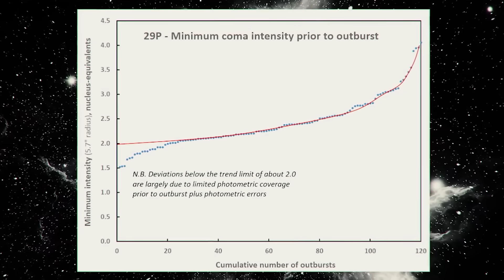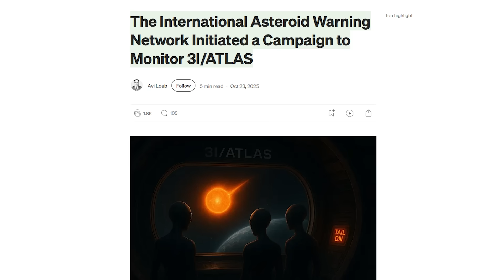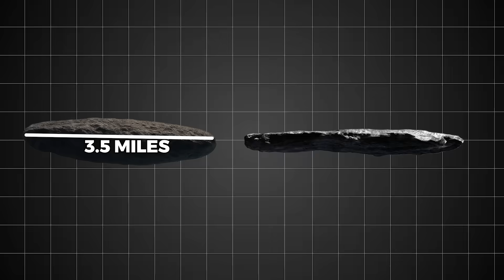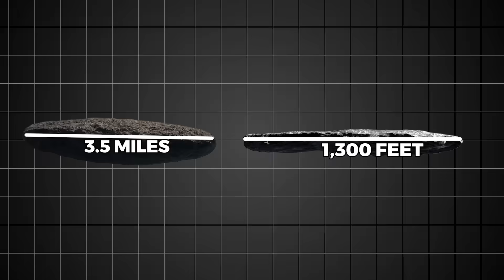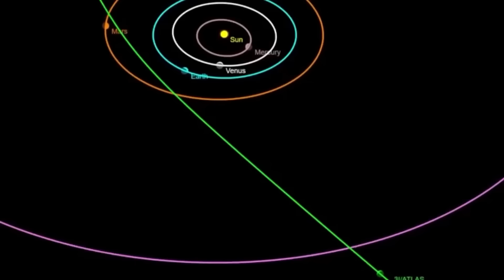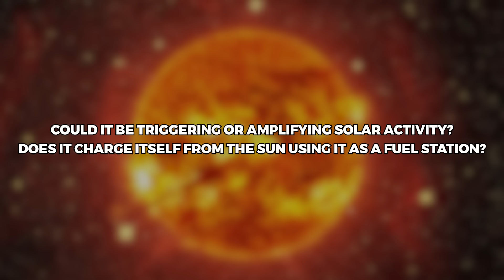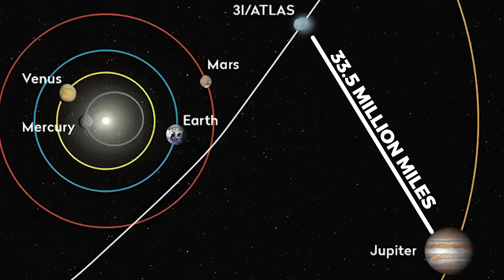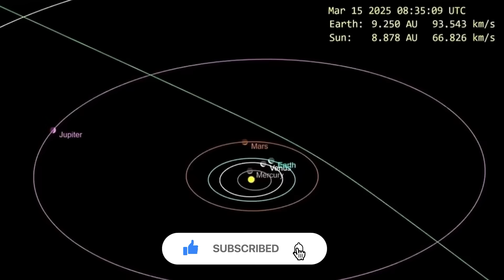Why Scientists Fear The Strange Acceleration of 3I/ATLAS at Perihelion?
3I/ATLAS accelerated at perihelion, and not because of gravity.

The data from NASA’s STEREO-A, SOHO, and GOES-19 spacecraft shows a mysterious force pushing this interstellar object away from the Sun at 84 miles per day squared something no natural comet should be capable of.

In this video, we’ll break down the hard numbers, what this acceleration means, and why scientists are questioning whether this is exotic chemistry or something far more advanced.

You’ll see exactly what the upcoming Hubble and James Webb observations are looking for and why the next few weeks could rewrite everything we know about interstellar visitors.